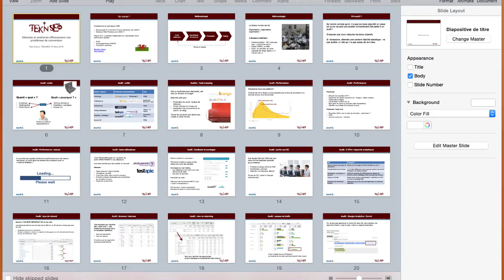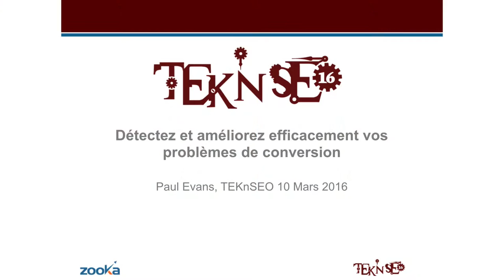Optimisation de conversion avec Paul Evans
Paul Evans fait le tour des principaux enjeux concernant l'optimisation de sites Web pour la conversion.
C'est à l'occasion du TeknSeo 2016 que j'ai profité de l'occasion pour lui poser quelques questions après son atelier sur les sujet.